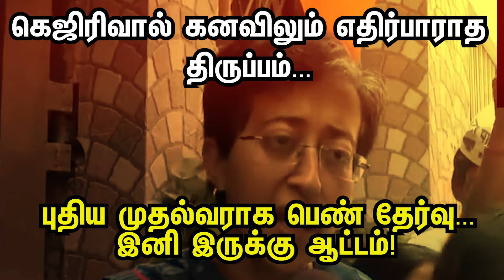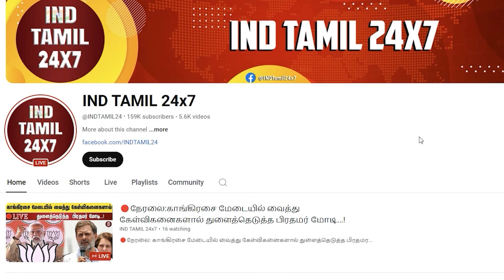கெஜிரிவால் கனவிலும் எதிர்பாராத திருப்பம். .. புதிய முதல்வராக பெண் தேர்வு. .. இனி இருக்கு ஆட்டம்!